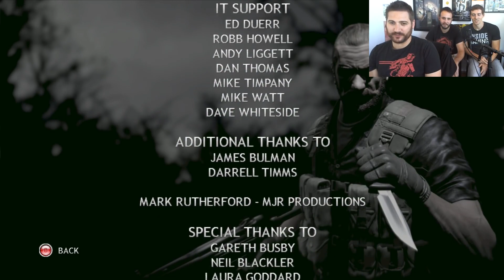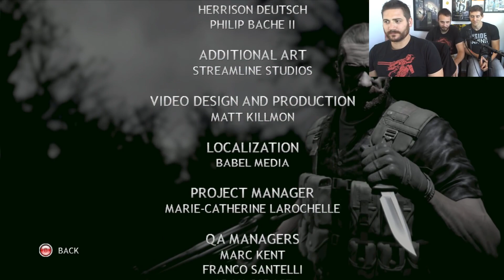COCKSUCKER FOREVER. Rogue Warrior Gameplay Ending! Part 3!